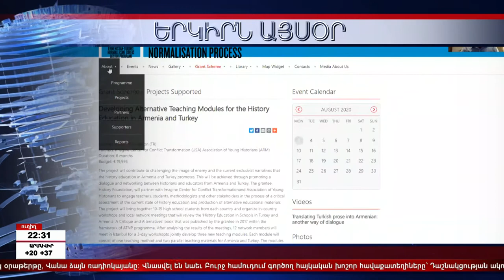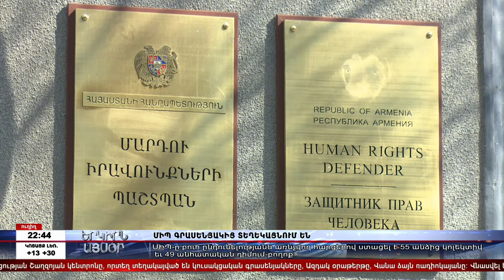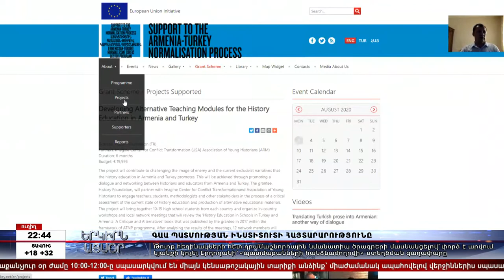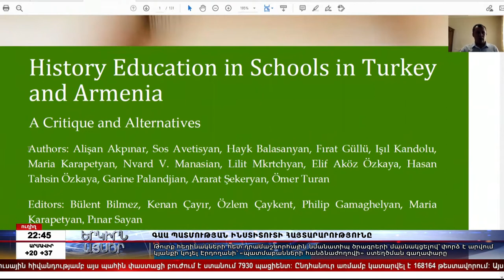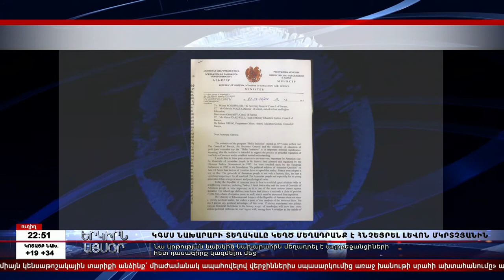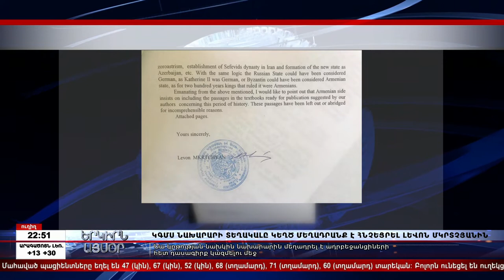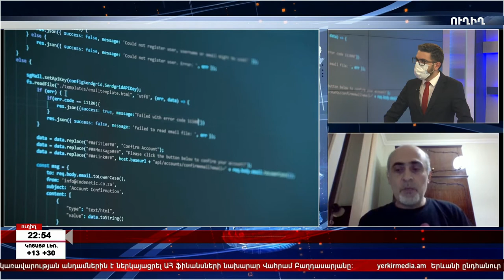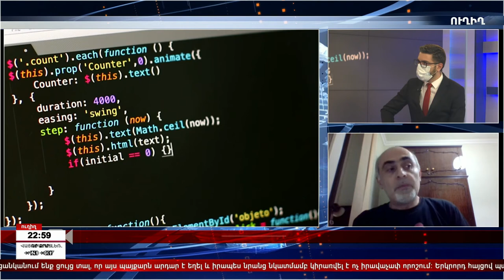«ԵՐԿԻՐՆ ԱՅՍՕՐ» 04․08․2020